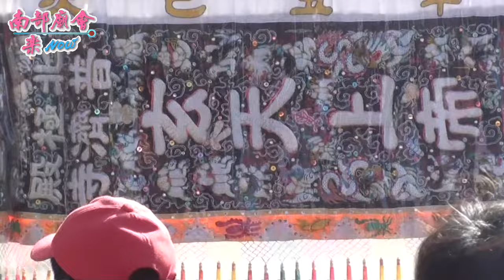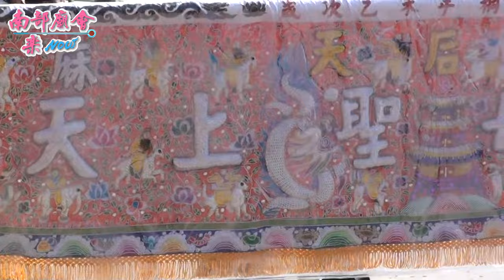【 翻箱老影片 】(104/04/05) 台南麻豆區東角天后宮天上聖母入火安座遶境大典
神輿番號：
01、先鋒官 - 麻豆巷口角慶安宮
02、府城祀典大天后宮
03、麻豆代天府
05、下營區茅港尾堡頭天后宮
06、麻豆文衡殿關帝廟
07、山上區山仔頂天后宮
08、晉江宅順天宮
09、嘉義市嘉邑天后宮
10、龍泉里龍泉巖
11、社子天后宮
12、龍泉里太子宮
13、麻豆下街護濟宮金蓮寺
14、西邊寮西安宮
15、麻豆頂街大埕北極殿 普濟寺
16、保安里保安宮
17、油車仁厚宮
18、大埕里平安宮
19、新建里五雷院
20、尪祖廟三元宮
21、南勢保安宮
23、草店尾角良皇宮
25、什字路太子宮
26、楠西區楠西聖濟宮
27、東角天后宮 天上聖母